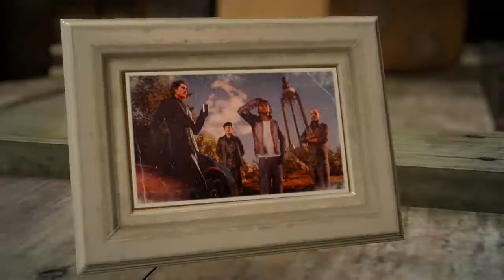Let play Wednesday Final Fantasy XV playthrough (Part 64)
Content Schedule:
Mondays- Anime Game, Trailer, or Kizmell's Did you Know Anime Facts

Wednesdays- Lets play Wednesday Current Series Final Fantasy XV

Fridays- Gaming Video from past streams or other content.

Also chances of random streams will come up towards 2AMish in the morning (GTM)

Gamer Tag- The Sw1ft W0lf